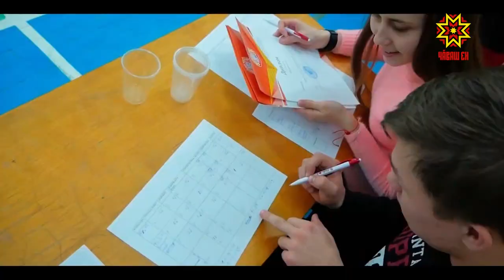День студента. Выпуск 04.12.2019